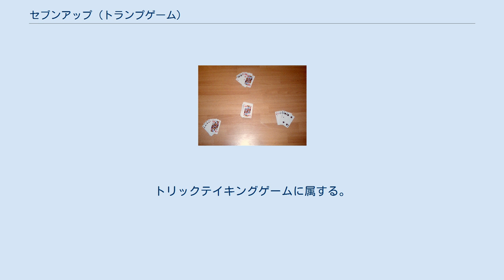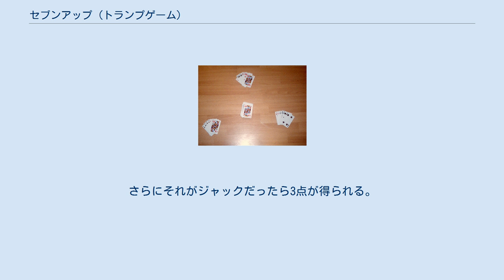セブンアップ (トランプゲーム)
セブンアップ（英語: Seven Up）は英語圏の伝統的なトランプゲームの一つである。
トリックテイキングゲームに属する。
基本的にはカードの点数を競うポイントトリックゲームに属するが、特定の切り札を得ることによっても点数が得られる。
 得点のあるカードを取るだけでなく、切り札の最高のカード・最低のカード・ジャックを取ることによっても得点できるのが特徴である。
パーレットによると、それまでネイブ（Knave）と呼ばれていたカードをジャック（Jack）と呼ぶようになったのはこのゲームに由来するのではないかという。
 イギリスの伝統的なゲームで、「All Fours」などとも呼ばれる。
「セブンアップ」はアメリカでの名前で、ほかに「High-Low-Jack」・「Old Sledge」などとも呼ばれる。
ホイストなどが知的なゲームと考えられる一方、セブンアップは下層階級のゲームとみなされてきた。
アメリカでは19世紀には人気のあるゲームだったが、ポーカーやユーカーに押されて衰退した。
現在はビッドの要素を加えた「ピッチ」（英語版記事）というゲームが行われている。
 カリブ海のいくつかの国、とくにトリニダード・トバゴでも独自の変更を加えて遊ばれている。
 2人から4人で競技する。
4人のときは向かいあう2人どうしがパートナーになることも、それぞれが独立に戦うこともできる。
プレイは時計回りに進行する。
ディーラーはプレイごとに時計回りに移動する。
 通常の52枚のトランプを使用し、ジョーカーは使用しない。
 ディーラーは各競技者に6枚の手札を配る。
その次の1枚を表に向けて出す。
このカードをターンアップと呼ぶ。
ターンアップがジャックだった場合は、ディーラーが1点を得る。
 ディーラーの左隣が、ターンアップのスートを切り札とするかどうかを宣言する。
切り札にするときはスタンド（I stand）と宣言し、しない（パスする）場合はベッグ（I beg）と宣言する。
 ベッグしたら、切り札を決める権利はディーラーに移る。
ディーラーがターンアップを切り札に決定した場合、ギフトといってディーラーの左隣が1点を得る。
ディーラーがターンアップを拒否した場合は、ターンアップは裏返し、さらに各人に手札3枚ずつを配って、その次のカードを表返して新たなターンアップとする。
新しいターンアップが最初のターンアップと同じスートだった場合は、異なるスートが出てくるまで、各人に手札3枚ずつを配って、次の1枚を新たなターンアップとすることを繰り返す。
 新たなスートのターンアップが出てきた場合、そのターンアップのスートが切り札になる。
新たなスートが出る前にカードが尽きた場合、シャッフルして配りなおす。
 手札の枚数が7枚以上になった場合、各競技者は不要なカードを捨てて、手札を6枚にする。
 最初のトリックはディーラーの左隣がリードする。
あとは通常のトリックテイキングゲームと同様に進行する。
すなわち、時計回りに順に1枚ずつカードを出していき、切り札が出た場合は切り札スートの最強のカードを出した人が勝つ。
そうでない場合はリードと同じスートの最強のカードを出した人が勝つ。
勝った人はそのトリックで出たすべてのカードを獲得し、次のトリックをリードする。
 ただし、通常のトリックテイキングゲームと異なり、セブンアップでは、切り札をいつ出しても構わない。
リードと同じスートのカードがあっても、そのカードを出さずに切り札を出すことができる。
 プレイによる得点は、ハイ・ロー・ジャック・ゲームの4つのカテゴリに分かれる。
 上の4つのカテゴリは重複可能である。
すなわち、切り札が1枚しか出なかった場合、その1枚でハイとローの2点が得られる。
さらにそれがジャックだったら3点が得られる。
 プレイ以外に以下のボーナスがある。
 プレイを繰り返し、7点を先に取ったものが勝ちになる。